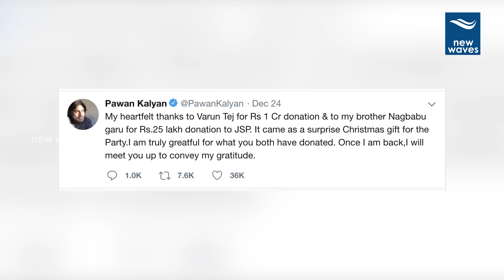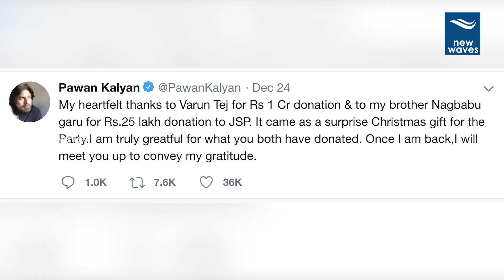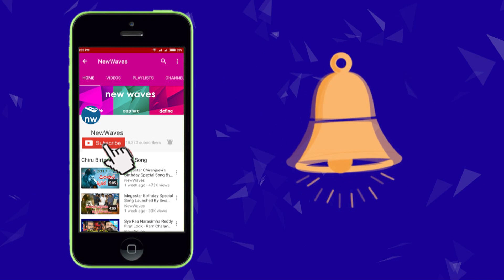పవన్ కి యంగ్ హీరోల అండ.. | Young Heroes is Ready to Donates Funds For Janasena | New Waves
Telugu  Young Heroes is Ready  to Donates Funds For Janasena Party